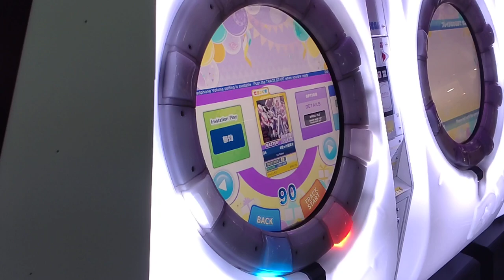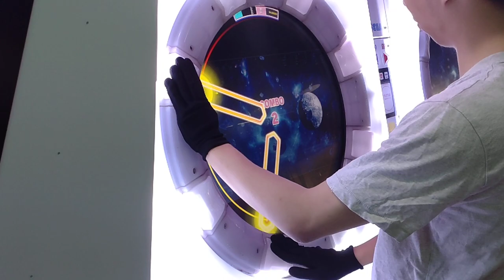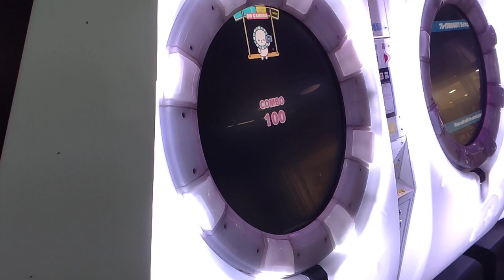maimai DX - 狂った民族２ PRAVARGYAZOOQA - Master 98.1255%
lmao this one doesn't seem hard for me, made its first SS among 14.